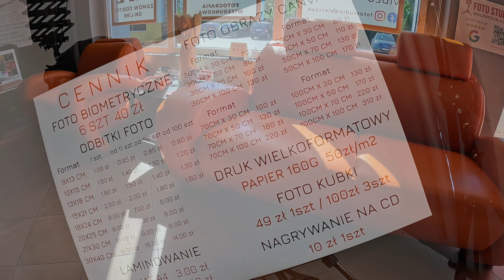REKLAMA STUDIA FOTO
GOPRO12